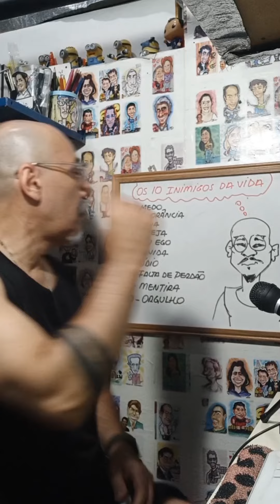Os 10 inimigos da vida!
Marcelo  Parreira é um artista e caricaturista brasileiro. Nascido em São Paulo  ele se destacou por suas habilidades únicas de desenho e pela capacidade de capturar as características distintas das pessoas em suas caricaturas.

Marcelo Parreira desenvolveu um estilo característico que combina traços humorísticos e exagerados, desenvolvidos em caricaturas altamente expressivas e divertidas. Seu trabalho é reconhecido pela precisão na representação dos traços emblemáticos e pela capacidade de retratar a personalidade dos indivíduos de forma criativa.

Ao longo de sua carreira, Marcelo Parreira tem trabalhado em diversos projetos e eventos, incluindo festas, convenções, casamentos e aniversários, onde realiza caricaturas ao vivo. Ele também colabora com empresas e veículos de mídia, fornecendo ilustrações e caricaturas para publicações impressas e digitais.

Além de seu talento como caricaturista, Marcelo Parreira também é con umhecido por ministrar workshops e palestras, com seus temas motivacionais e espirituais e compartilhando suas técnicas e conhecimentos com aspirantes a artistas. Ele acredita na importância de transmitir suas habilidades e inspirar outras pessoas a explorarem seu próprio potencial artístico.

 Um artista talentoso e respeitado em
campo, cujas caricaturas trouxeram alegria e diversão para muitos pessoas.

 Acompanhe, participe e Compartilhe nossos vídeos.

Ative o Sino de Notificações: TODAS

Deixe seus Comentários nos Vídeos e seu GOSTEI!